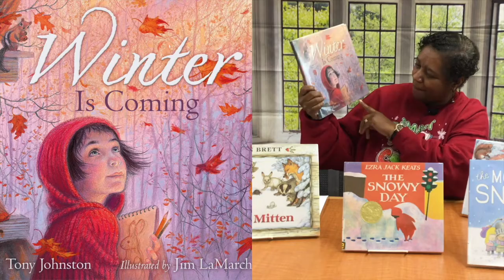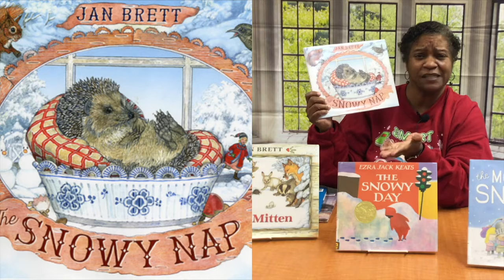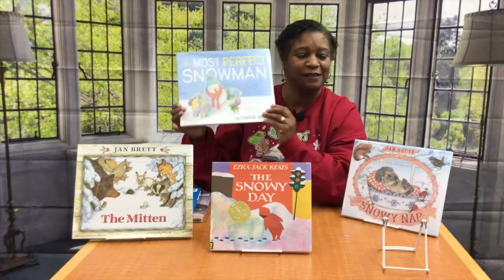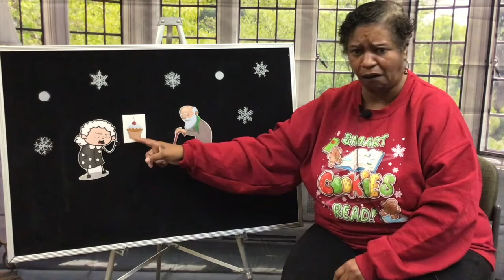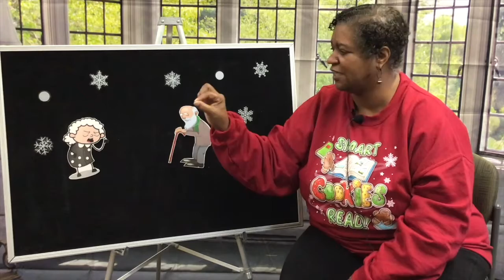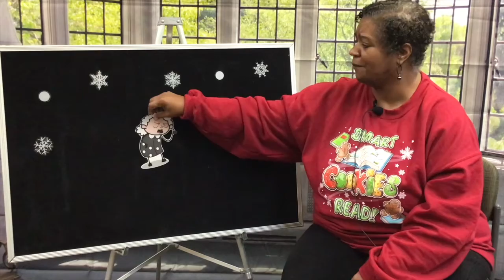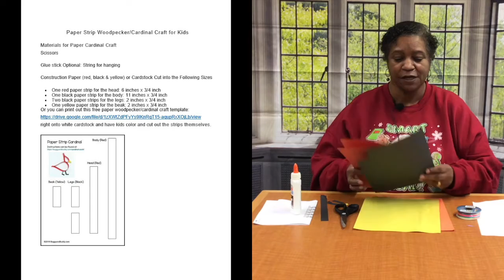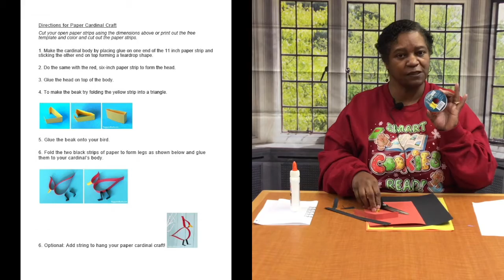School-Age Program - Winter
Children in Kindergarten through 5th grade can discover some books from the public library about winter, hear the story of "The Little Old Lady Who Ate All the Cakes", and do a winter craft.